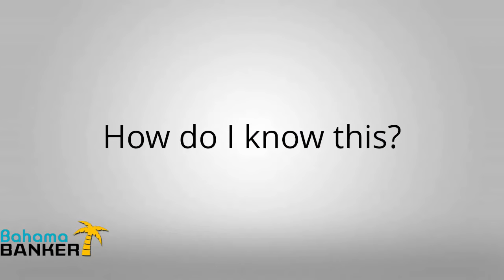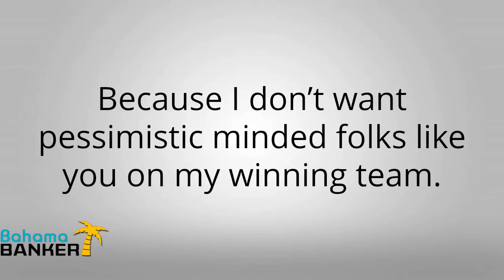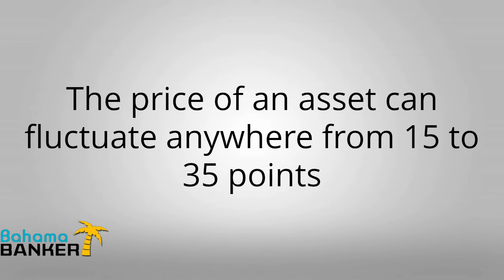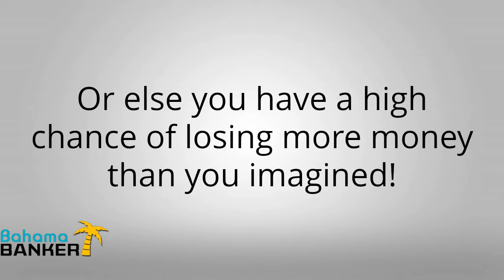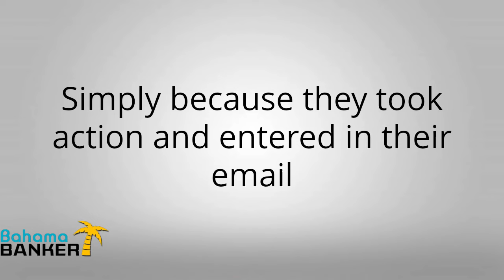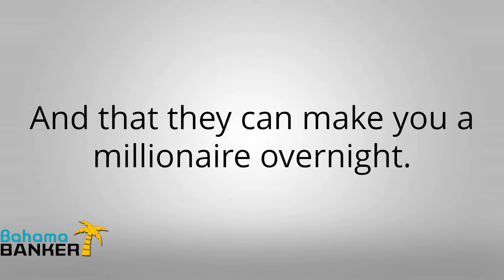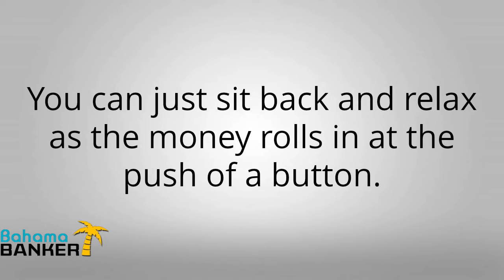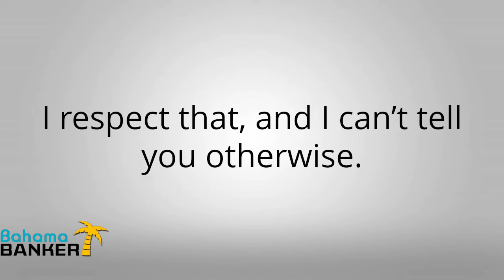How To Make Money Online Fast And Easy 2017 - Make Money Online From Home